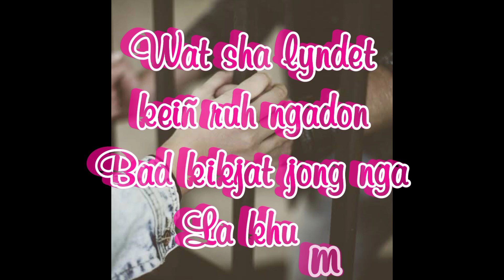Watla Phidon Jngai Nanga#Junom)khasi short#lyric#whatsappstatus 😍😍